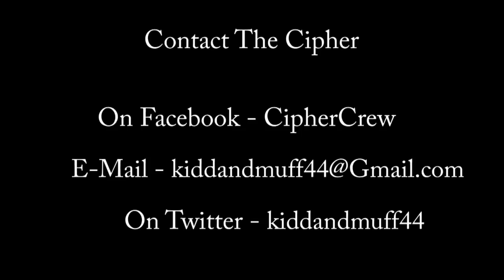The Cipher 2011 ' Jay-Z & Kanye West - Watch the Throne'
Marcus & Muff review the project by Jay-Z and Kanye West, Watch the Throne.